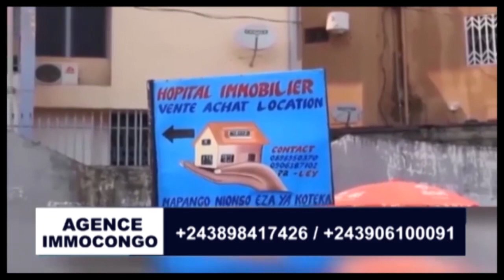⛔ PARIS : DELLY SESANGA ECRASE FÉLIX TSHISEKEDI ET SON GOUVERNEMENT